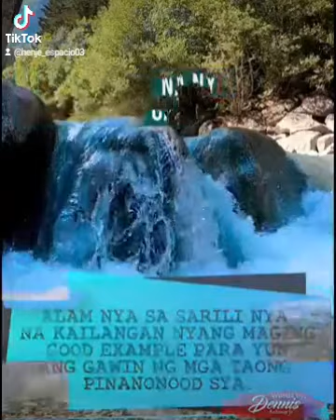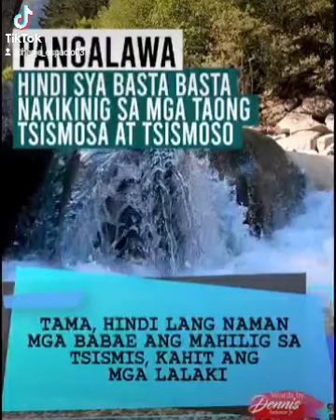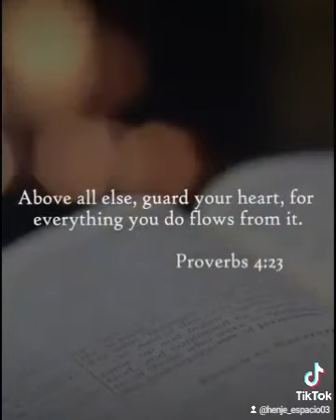3 Bagay na makikita mo sa isang Succesful na tao. Watch this